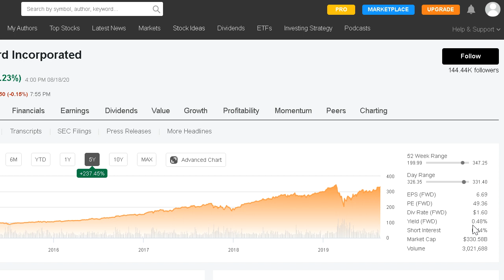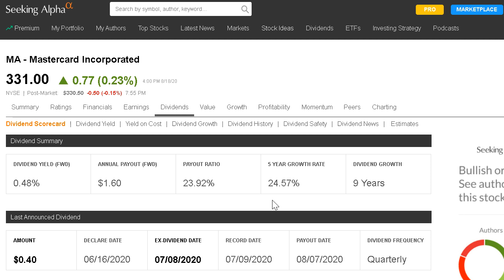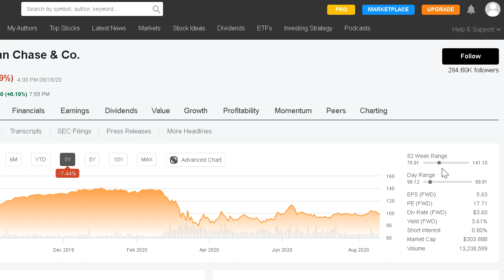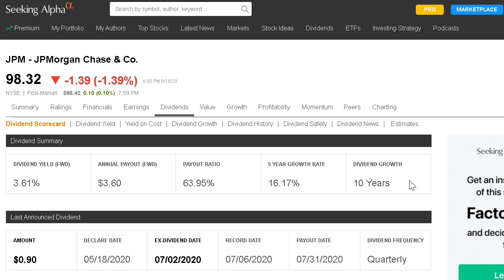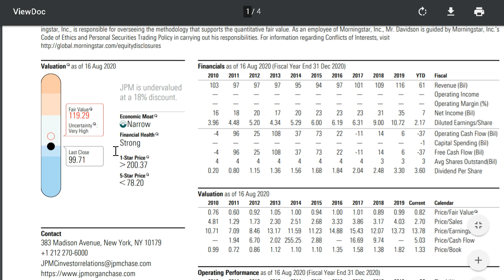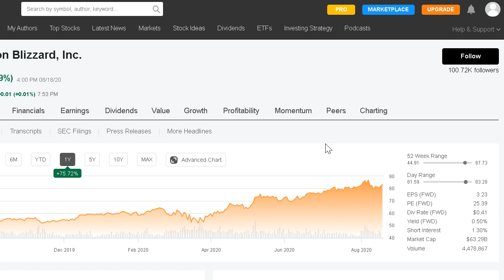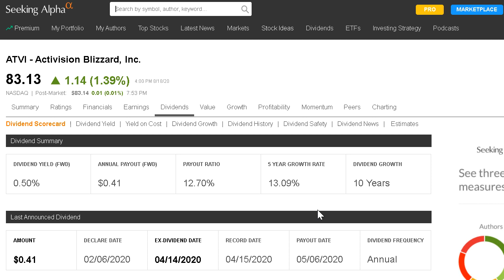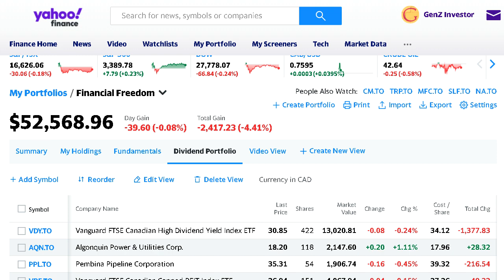3 Dividend Growth Stocks To BUY NOW! Stocks I Bought This Week!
3 Dividend Growth Stocks To BUY NOW! Stocks I Bought This Week!

I contribute to my dividend portfolio every week and purchase stocks that I plan on holding for the long term! In this video, I share the 3 stocks I bought this week! All 3 companies pay fast growing dividends that should continue to perform well for 10+ years!